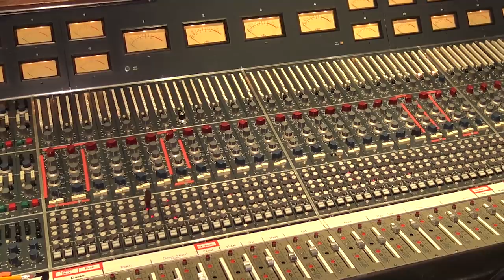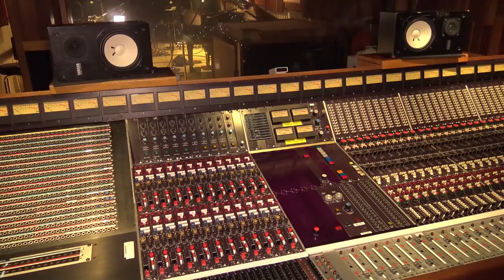Studio Tour - EastWest Studios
In this video for Production Expert, Pro Tools Expert Technical Editor James Ivey takes you on a tour of one of the most legendary studios in the world, EastWest Studio in Hollywood, California. Blake Rogers of EastWest is our tour guide with all the who, when, where and how information about this amazing studio facility.